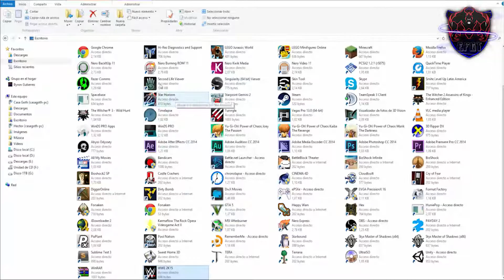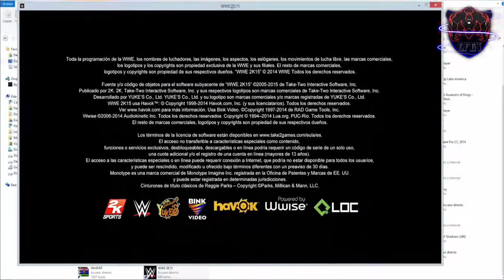WWE2k15 Version 100% Jugable PC Windows 8.1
Hola gente, esta es una pequeña review de WWE2K15 FIX con Windows 8.1. Totalmente jugable, mejores FPS, arreglado el bug de modo historia. Espero que les guste.

by: Gothicbmg

Nota: elimine el audio de las entradas de los luchadores ya que youtube me marco copyright, el audio también esta mejorado.

LINKS:

Version: WWE2K15 FIX Blackbox

ES_Scary Metal Trailer No10 - Johnny Berglund
ES_Not Even Close - Johnny Berglund